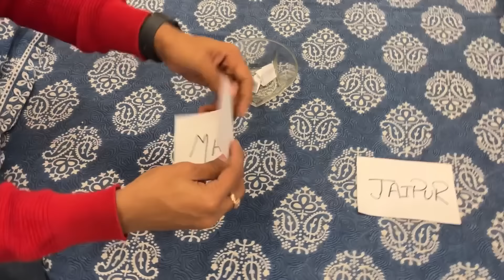Leaving Home Challenge Part-2 | Paragliding Kari pheli baar | Anant Rastogi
Leaving home challenge
Leaving home prank
Leaving home part 2
Leaving home for 24 hours
24 hours challenge
Travel vlog
Manali
Challenge video
Funny video
Latest vlog 2024
Comedy video
Talking dog
Anant rastogi
Leo
Family vlog
Trending videos